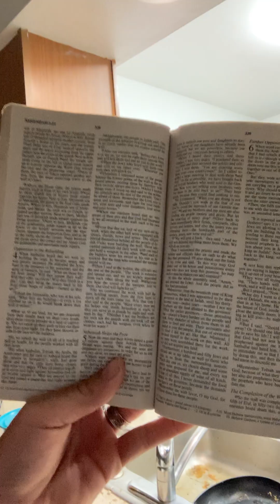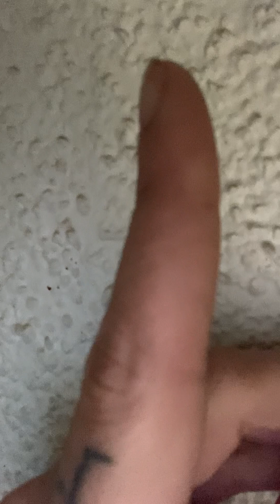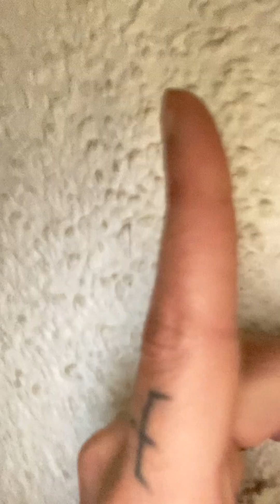Answering Michelle’s question about Mary Magdalene - LORD JESUS